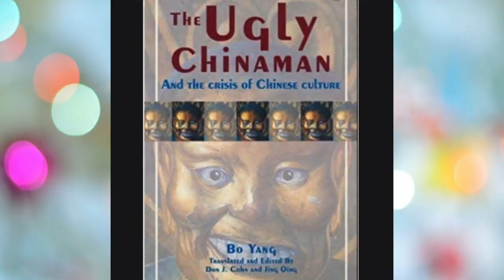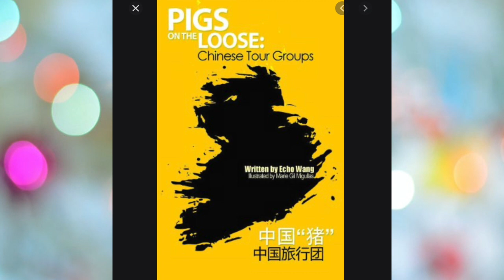CÂU CHUYỆN TRONG TUẦN Âm Mưu Lập Thêm Phong Trào “Asian Lives Matter”!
CÂU CHUYỆN TRONG TUẦN
Âm Mưu Lập Thêm Phong Trào
 “Asian Lives Matter”!